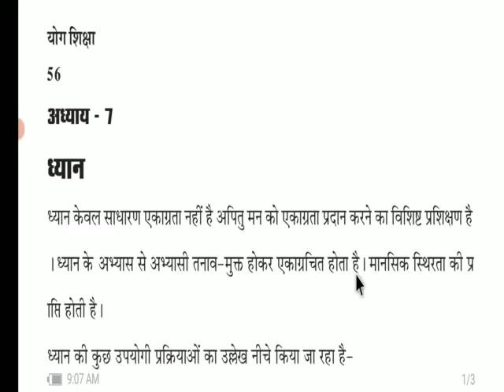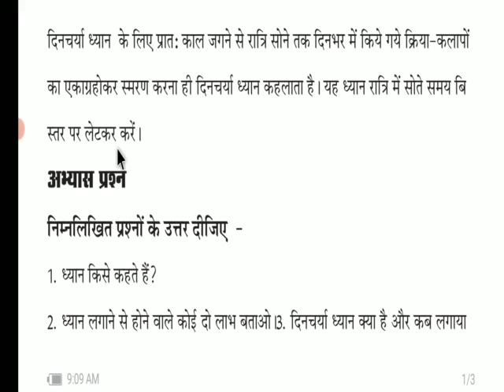6th class सहायक वाचन (योग शिक्षा) chapter 7 ध्यान